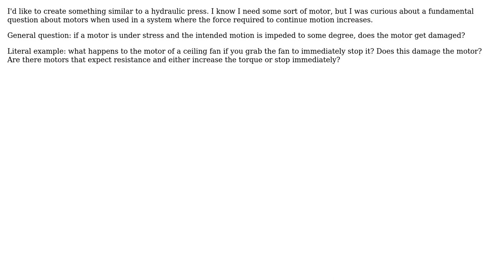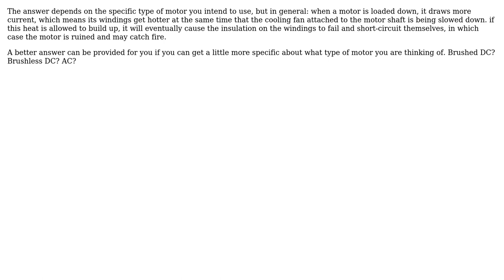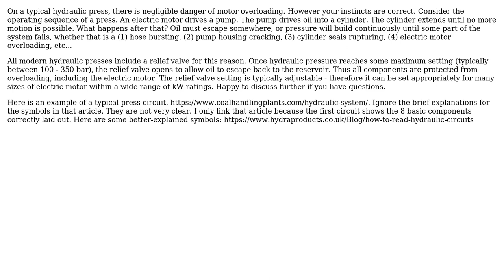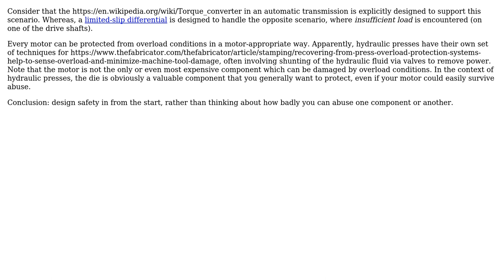Engineering: Does a motor suffer damage when resistance to the intended motion is met?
With thanks & praise to God, and with thanks to the many people who have made this project possible! | Content (except music & images) licensed under CC BY-SA | Music | Images & others | With thanks to user Yury Schkatula user whatwhatwhat user TimWescott user niels nielsen user Lawnmower Man user kamran user Jeremy Beale and the Stack Exchange Network Trademarks are property of their respective owners. You are responsible for your own actions.